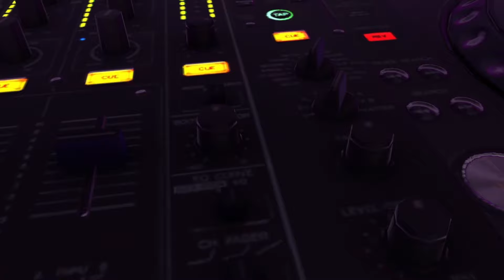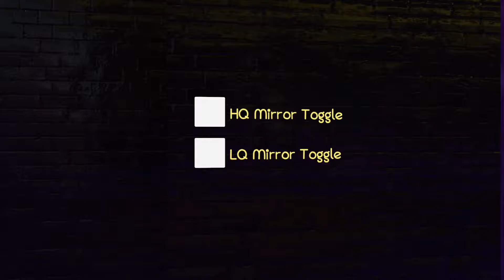VRChat | The Furry Afterlife World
Here's what the afterlife is all about!

Partners
GTChannel.com